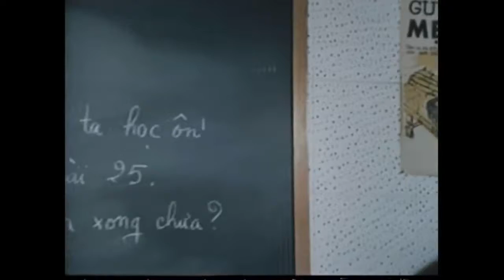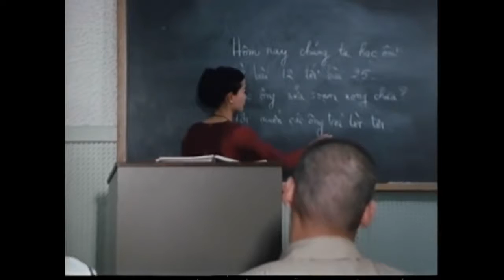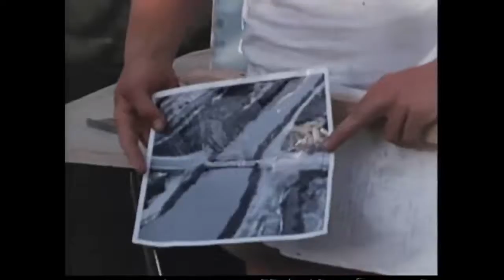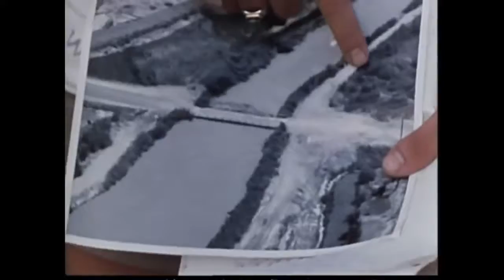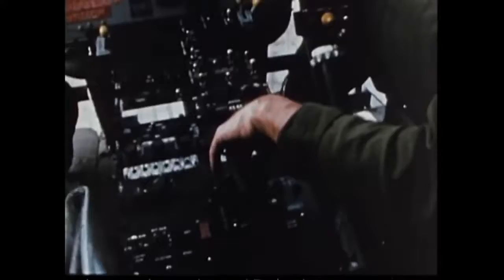Deadliest Forces in Vietnam The United States Navy Seals new